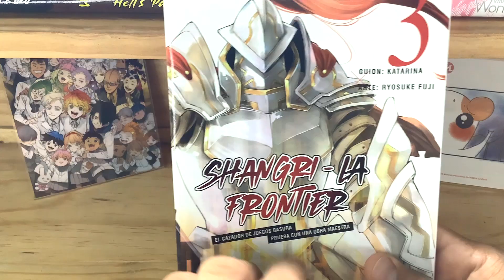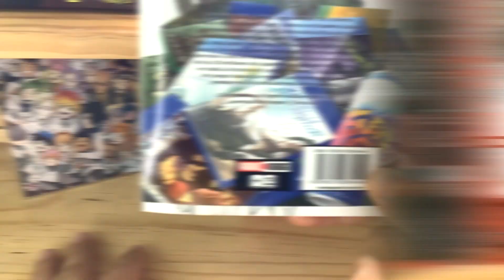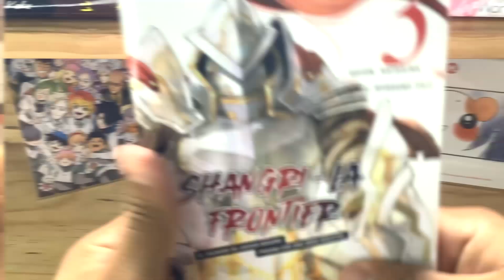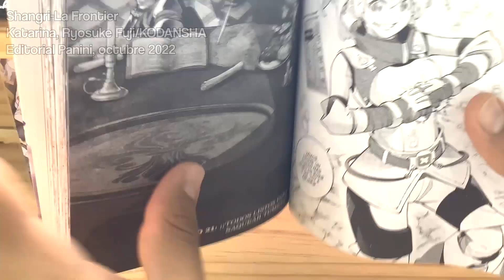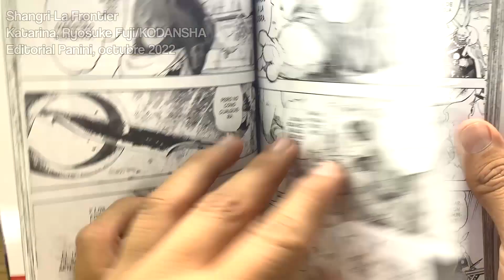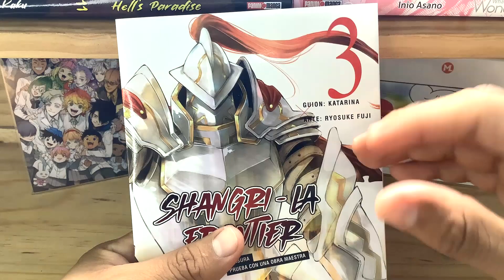Shangri-La Frontier tomo 3 | Manga Review | Panini Manga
Nadie dijo que farmear fuera fácil

CAPÍTULOS:

0:00 Introducción
0:09 La sobrecubierta
0:56 :(
1:10 Va creciendo la colección
1:27 Shangri-La Técnico
1:40 Ficha técnica
2:04 ¿Los arcos tienen nombre?
2:25 La historia
2:44 Adiós conejos, hola demonios (spoilers)
3:14 Cazabichos Sunraku (spoilers)
3:59 Conejos erreros y xp farm (spoilers)
4:58 Opinión final
5:43 Gracias por ver :D